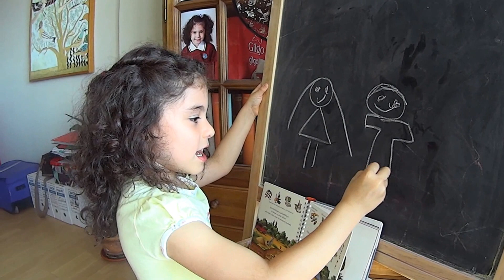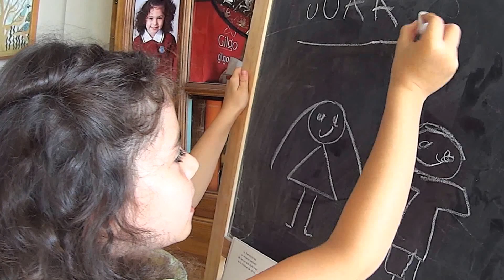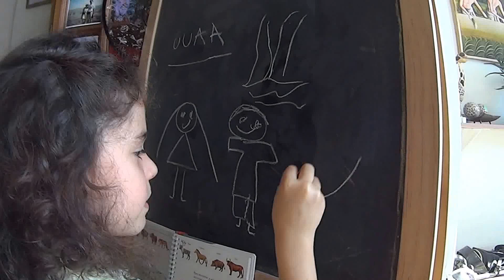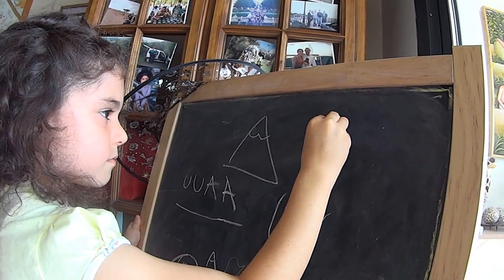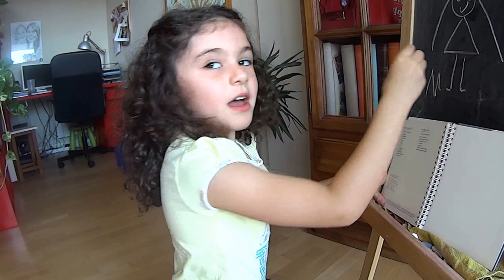LA PREHISTORIA. Segundo capítulo de ciencias para niñ@s por ADA!!!